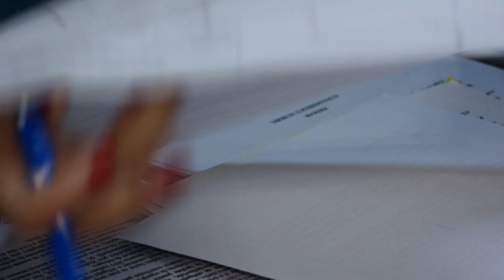LA SOLONT Sedinta Consiliului Local din 30 ian FILMARE EXCLUSIV TV UHD 4K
LA SOLONȚ, județul Bacău, Ședința Consiliului Local din 30 ianuarie 2019 FILMARE EXCLUSIV TV UHD 4K.

Cu stimă,
echipa Exclusiv

Vizionare plăcută !